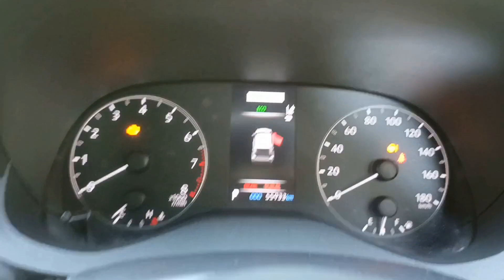Toyota Yaris Hatchback 2021 for Sale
Toyota Yaris Hatchback  2021
City Name: Karachi | Mileage: 57,000 km

Seller's Comments:
Toyota Yaris X Push 4 Grade Pearl White Model 2021 Milage 56000km Verify Auction sheets